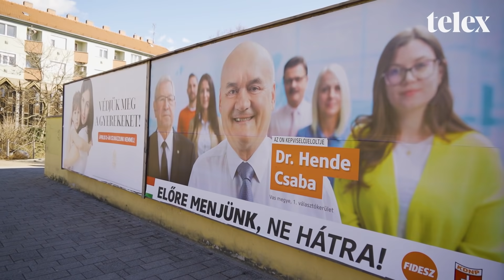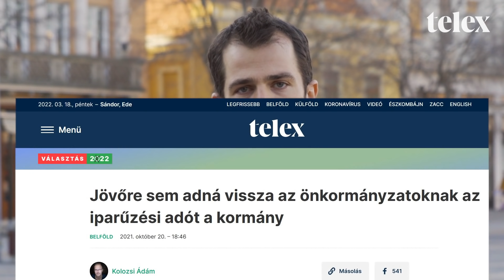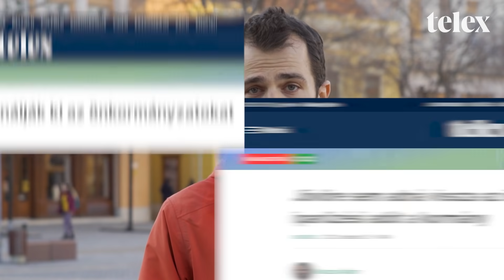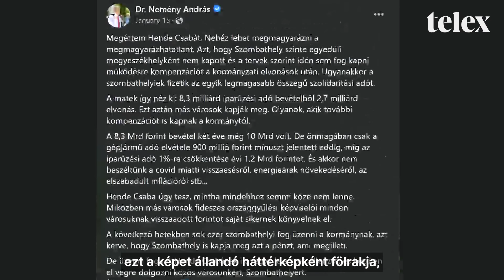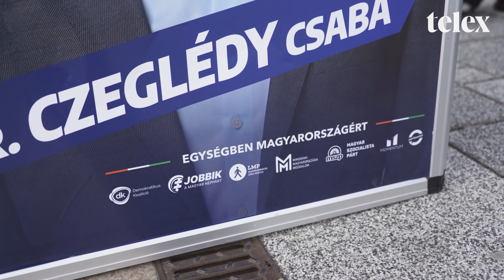Fideszes fellegvár volt, de most itt jöhet a legszorosabb csata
A fideszes Hende Csaba és a DK-s Czeglédy Csaba között nagyon szoros a verseny a szombathelyi választókörzetben, ahol a két jelölt között kifejezetten rossz a viszony.

A videó korábbi változatában szerepelt egy részlet, amiben egy téves megállapítás szerepelt a város 2020-'21-es állami támogatásaival kapcsolatban. Ezt a részletet eltávolítottuk és az alábbi helyreigazítást tesszük közzé:

A Telex.hu internetes felületén 2022. március 26-án 19.30 perckor a ,,Fideszes fellegvár volt, de most itt jöhet a legszorosabb csata" címmel közölt tudósításban valótlanul állítottuk azt, hogy Hende Csaba Szombathely működési kiadásainak kompenzációja vonatkozásában nem mondott igazat. Hende Csaba a város 2021-es kompenzációja vonatkozásában mindenben a valóságnak megfelelően nyilatkozott, ennek megfelelően
a cikk tényállítása valótlan. Nemény András polgármesternek a tudósításban szereplő nyilatkozata ebben a témakörben a 2020-as költségvetési évre vonatkozhat, melyet tudósításunk a Hende Csaba által tett nyilatkozattal kapcsolatos tényállítás megfogalmazásakor elmulasztott figyelembe venni.

A tévedésért minden érintettől és az olvasóktól elnézést kérünk.